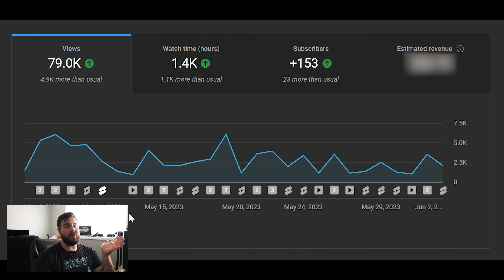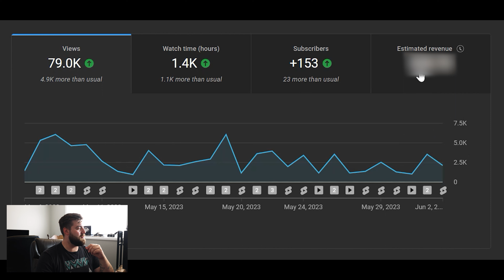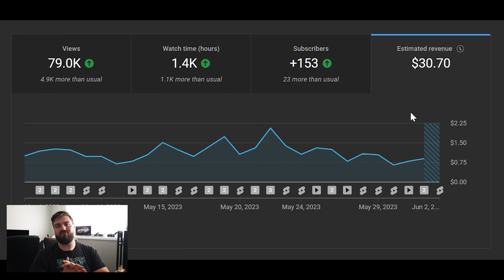How much $$$ I made my first month being MONETIZED on YouTube!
MY GEAR THAT I USE ↓↓↓

MY MAIN VIDEO CAMERA

THE BEST BUDGET VLOGGING LENS

MY FAVORITE BUDGET CINEMATIC LENS

WHAT I USE TO FILM MOST VLOGS

MY CAMERA BAG

MY FAVORITE TRAVEL MICROPHONE

MY ND & CPL 2 IN 1 FILTER

THE BEST GIMBAL TO USE

CAMERA CAGE I USE TO FILM